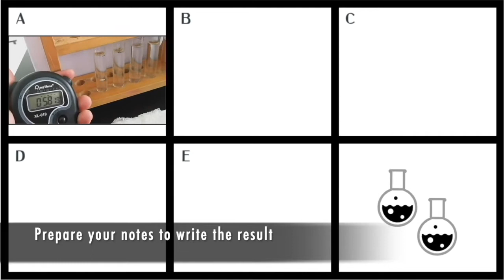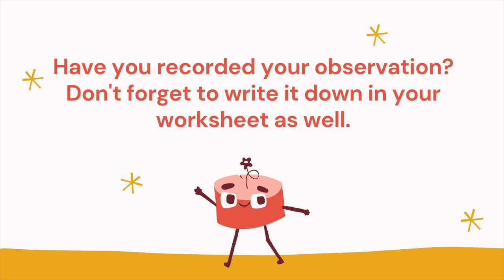Factors effecting catalase enzyme activities (Substrate Concentration)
Hi JC1 students ! This is the second experiment video of factors that effects enzyme activities. Have fun !